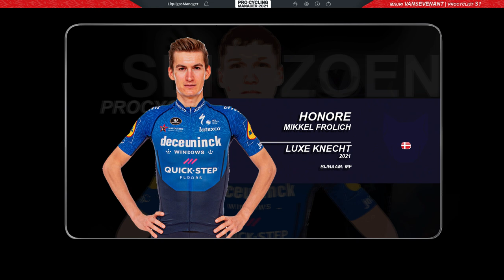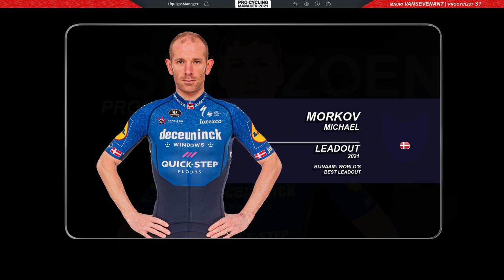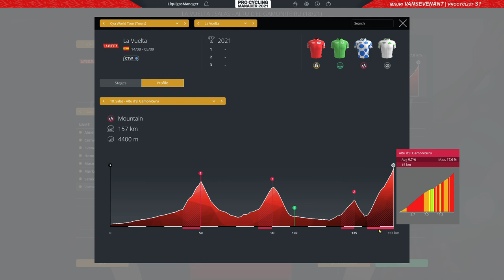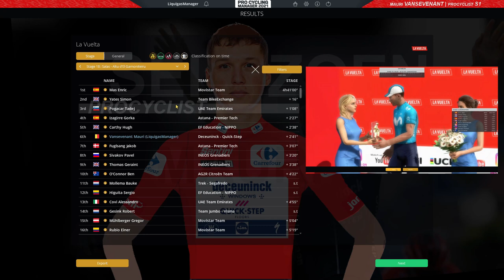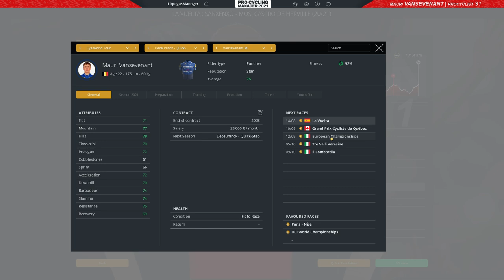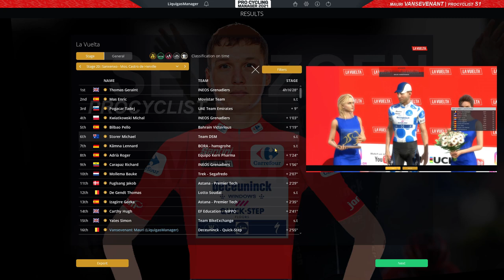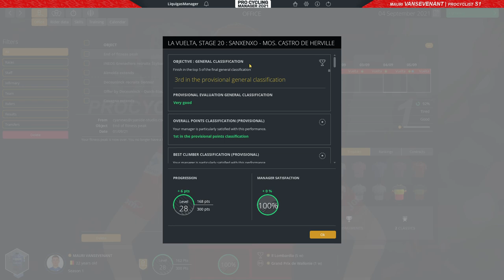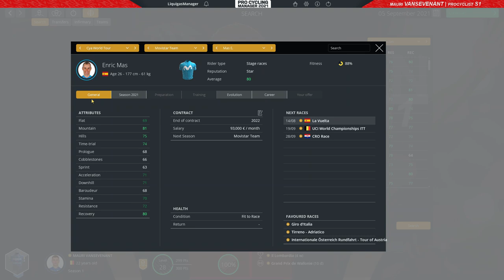Mauri Vansevenant - La Vuelta Finale [Afl.11] | Pro Cyclist [S1 - EXT 1.1] | PCM21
Welkom bij deze Mauri Vansevenant - Pro Cyclist carrière in 2021 op EXTREEM 1.1!
Aflevering 11: La Vuelta - Finale
Nog 4 ritten te gaan, kan Mauri Vansevenant in zijn eerste Vuelta meteen de eindzege pakken?!
De laatste bergrit naar de Altu Gamoniteiru, een sterke heuvelrit van Herville en de tijdrit van de Compostella zijn een vooruitblik op deze aflevering.
Alles draait om standhouden! Beleef het mee!

Mijn Twitter account:
Discords:
0:00​​​​ Intro
0:33 La Vuelta - DQT Selectie
1:12 RIT 18 [Altu Gamoniteiru]
9:52 RIT 19
13:33 RIT 20
19:54 RIT 21[Tijdrit]
24:01 Podium ceremonie
25:23 Nabeschouwing Vuelta + zwakke AI planning
29:10 Outro